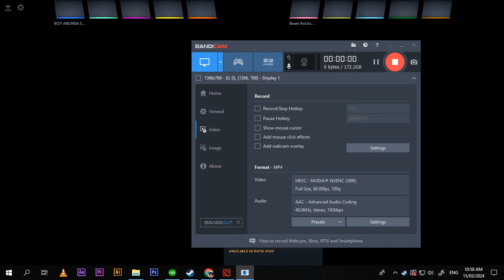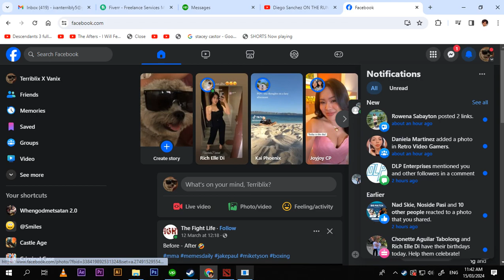Lil Pupz Bounty Hunter versus Lycan